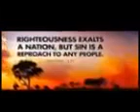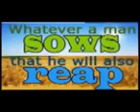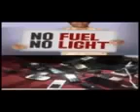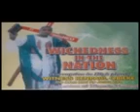WICKEDNESS IN THE NATION WITH Witness Kenpaul Obieke.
WICKEDNESS IN THE NATION/ RAPE OF DEMOCRACY/ ARE WE SEEING A REVOLUTION NOW FOR A NEW AND BETTER NIGERIA 🇳🇬? WHEN THE RIGHTEOUS ARE IN AUTHORITY THE PEOPLE REJOICE.